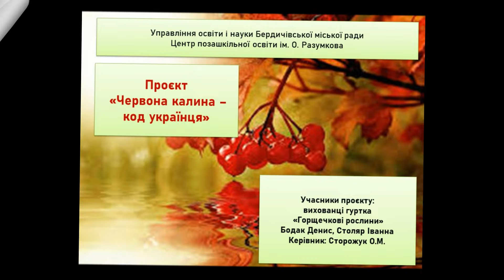Всеукраїнський конкурс з флористики та фітодизайну 2022. ЦПО ім О.Разумкова Житомирська обл.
Всеукраїнський конкурс з флористики та фітодизайну 2022.
Тема конкурсу : Національний код українця.
Номінація: квіткові килими.
Управління освіти і науки Бердичівської міської ради.
Центр позашкільної освіти ім. О. Разумкова.
Учасники проекту: вихованці гуртка "Горшечкові рослини".
Керівник: Сторожук О.М.
Проєкт "Червона калина - код українця"